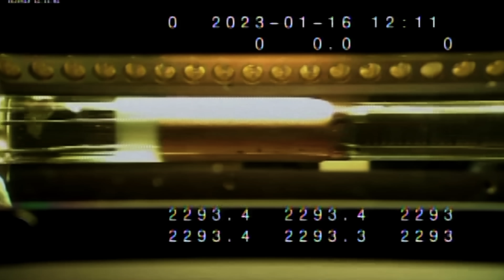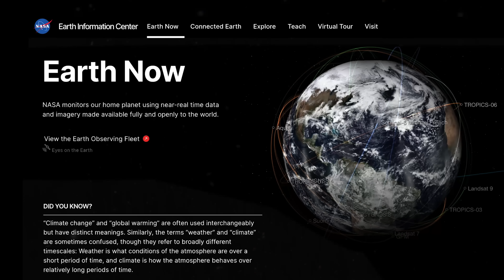The Value of NASA (2024 State of NASA Highlights)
At NASA, we do what is hard to achieve what is great for the benefit of all humanity.

To learn more about some of the NASA missions featured in this video, take a deep dive into these links:

[0:35] Commercial Lunar Payload Services (CLPS)
[0:38] OSIRIS-REx samples returned to Earth
[0:43]International Space Station (ISS) science
[0:57] White House’s Cancer Moonshot Initiative
[1:06] Artemis missions to the Moon
[1:34] Experimental aircraft (X-Planes)
[1:55] Earth Science
[2:17] Earth Information Center
[2:23] Solar System Exploration
[2:41] Learning Resources

Credit: NASA
Video Producer: Sonnet Apple